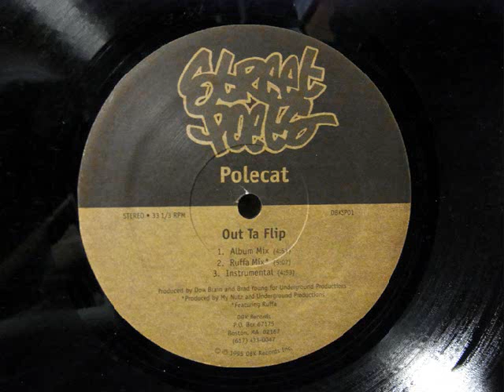Polecat - Out Ta Flip (Ruffa Mix)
1995,Street Poets,US